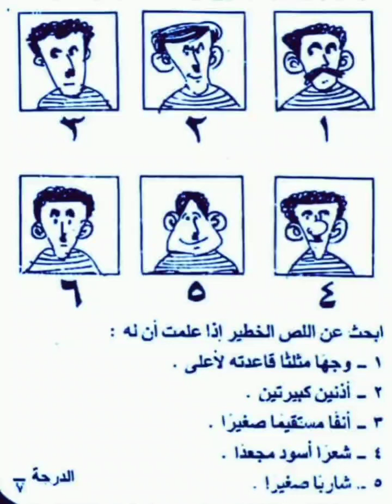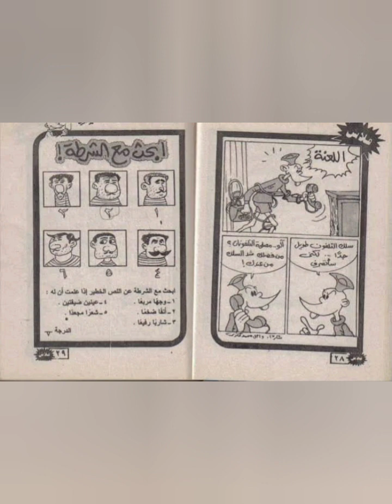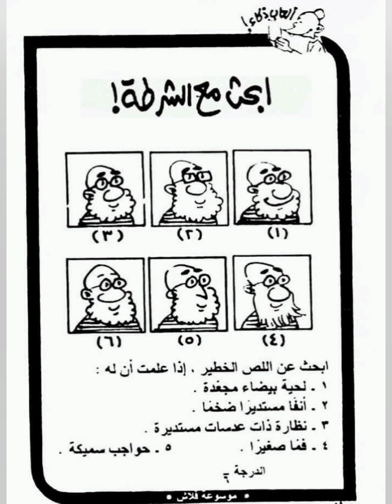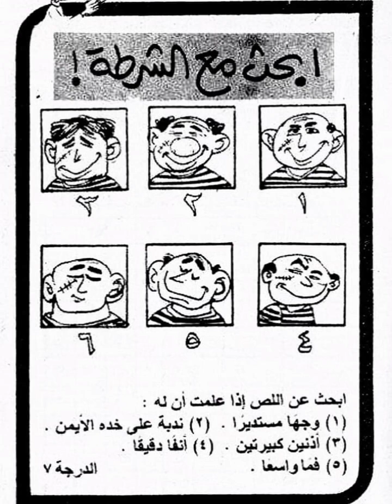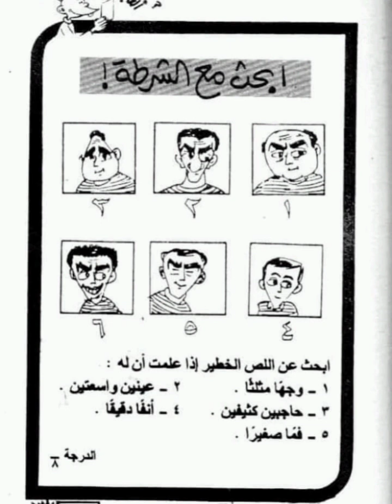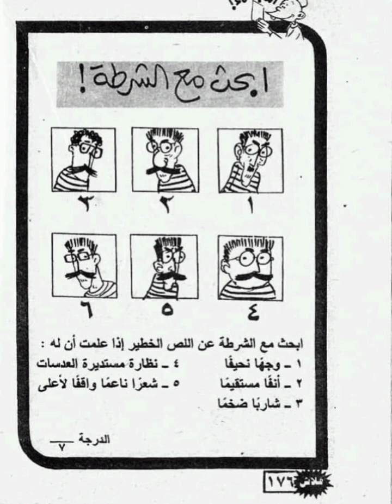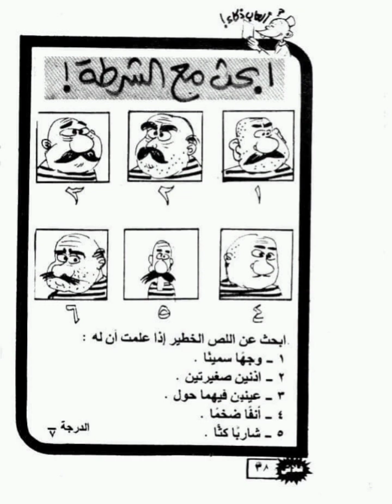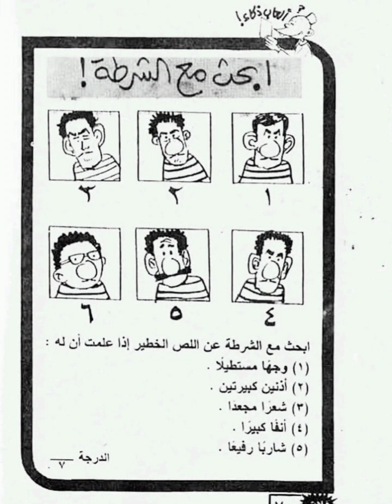ارجع بالذكريات و ابحث مع الشرطه في كتاب فلاش اكتب اسم الجاني في التعليقات ...